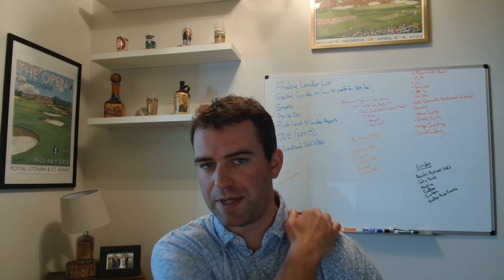September Jobs Reports, Hurricane Relief, EIDL